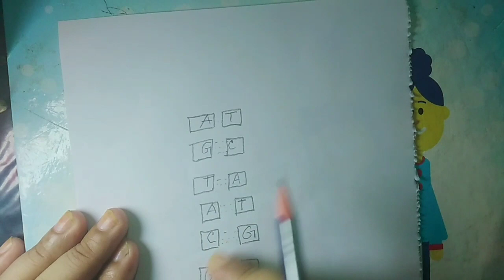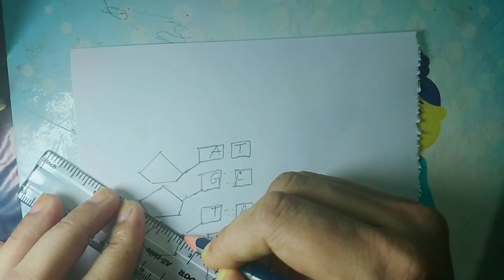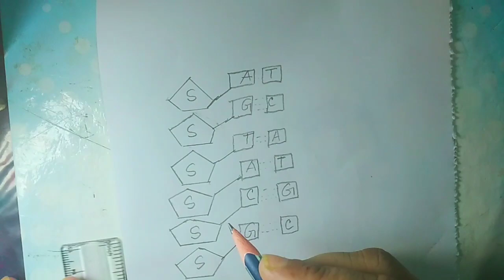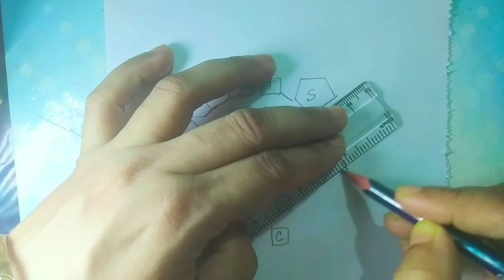DNA এর রাসায়নিক গঠন।।Chemical structure of DNA।।hsc biology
DNA এর রাসায়নিক গঠন।।Chemical structure of DNA

Presented by
Najma akter
B.S.C(hon's)1st classM.S.C(1st class)
Lecturer, Biology